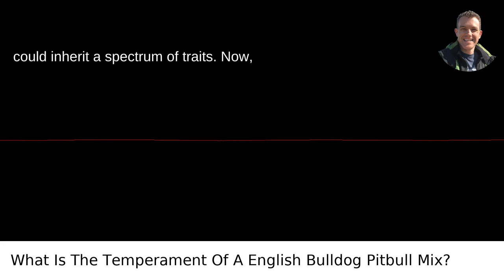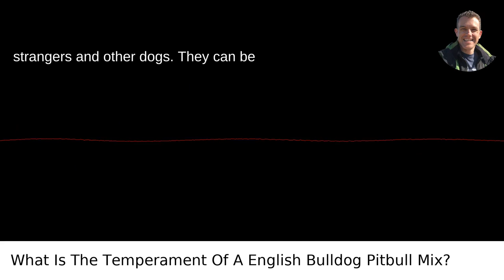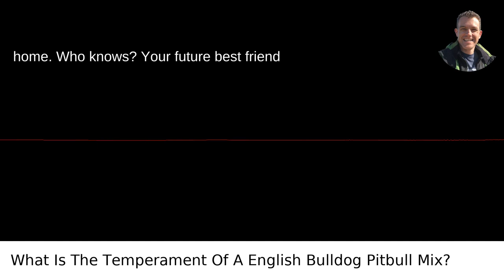What Is The Temperament Of A English Bulldog Pitbull Mix?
I answered this question on Quora My video answer to the question: What Is The Temperament Of A English Bulldog Pitbull Mix?